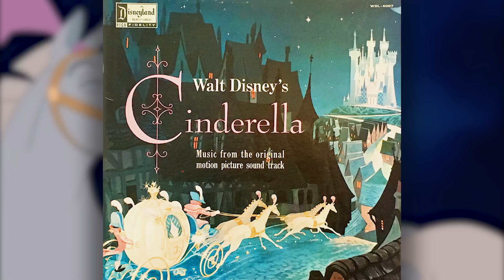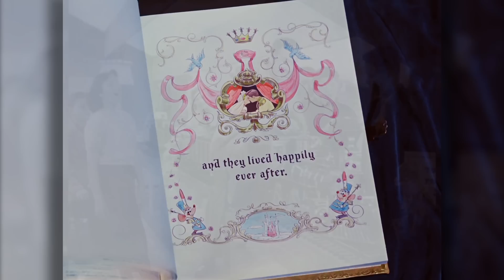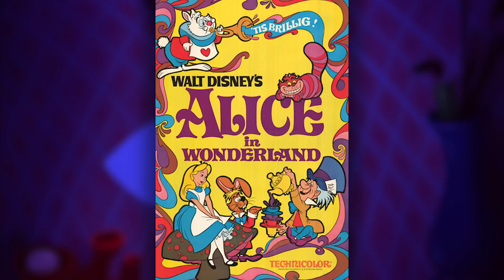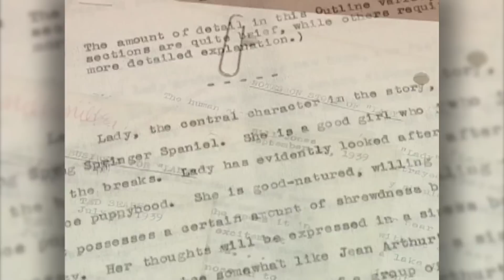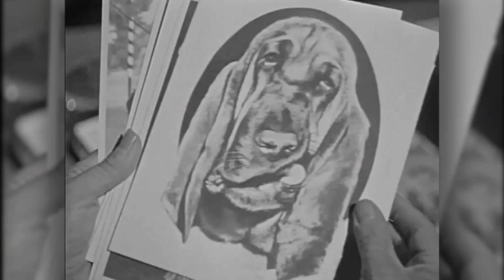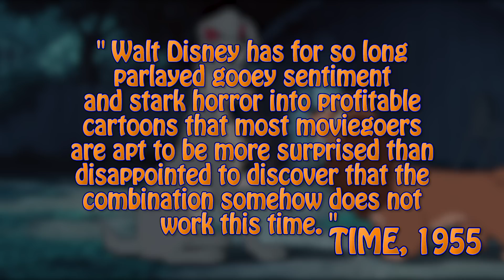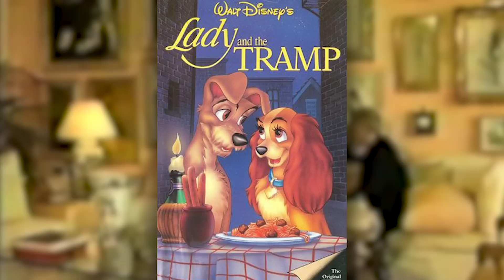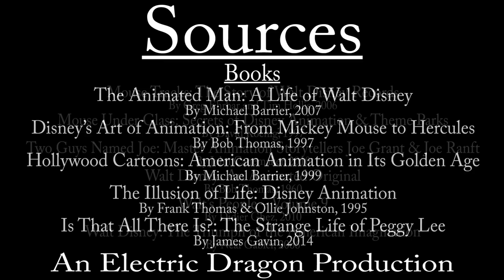The History of Walt Disney Animation Studios + (3/16) - Animation Lookback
Walt Disney is making a comeback with his animated films, but this time, it’s his artists and animators that are more in charge of the magic